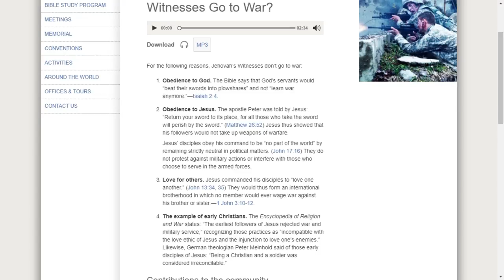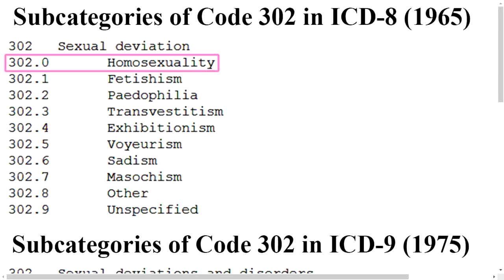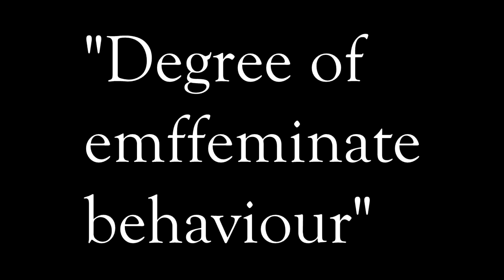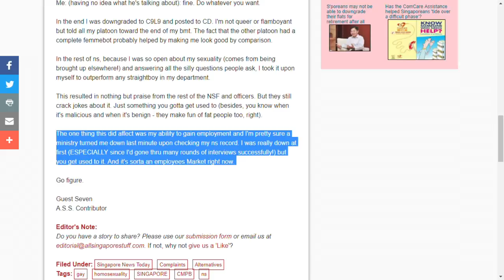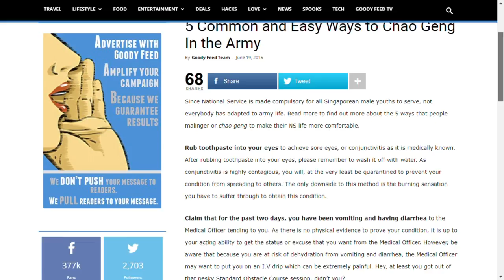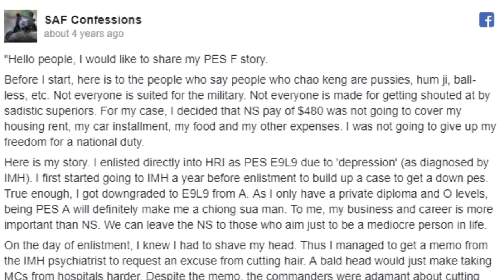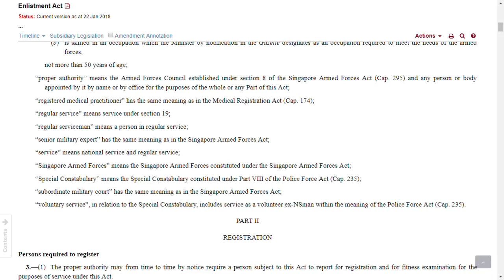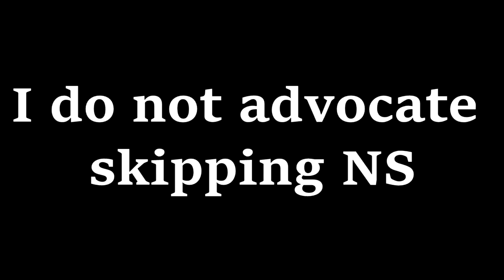How to Skip NS (National Service)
4 ways to get out of National Service

CORRECTIONS: Misspelled 'effeminate' @ 2:08
                             MP stands for Military Police @ 5:17